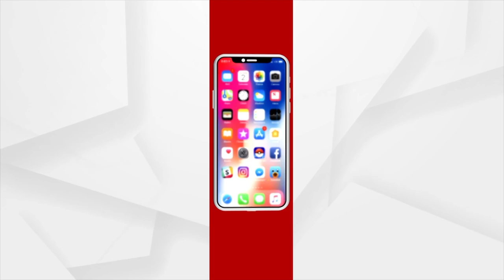3 Years Of NEP, PM Modi To Inaugurate Akhil Bhartiya Shiksha Samagam Tomorrow In New Delhi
3 Years Of NEP, PM Modi To Inaugurate Akhil Bhartiya Shiksha Samagam Tomorrow In New Delhi